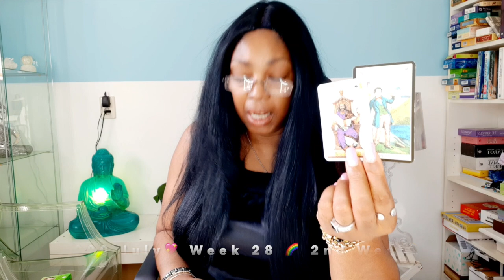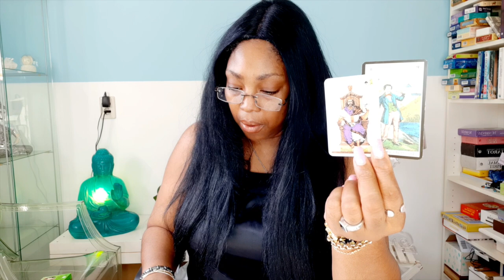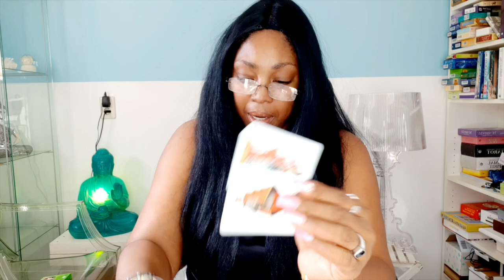VIRGO Happiness! Getting over an issue 💖WEEK 28 🙏💫WEEKLY READING JULY 06 12💫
Kathye